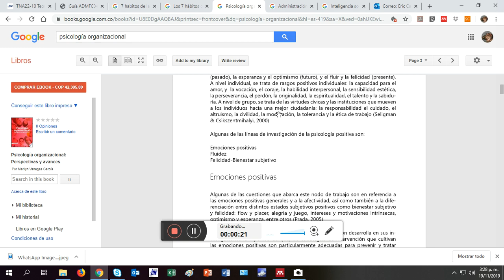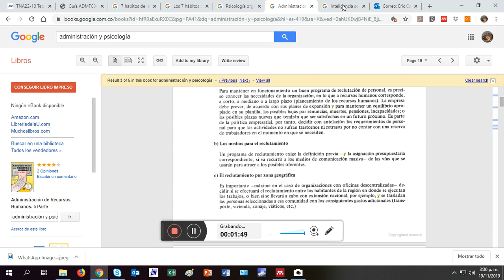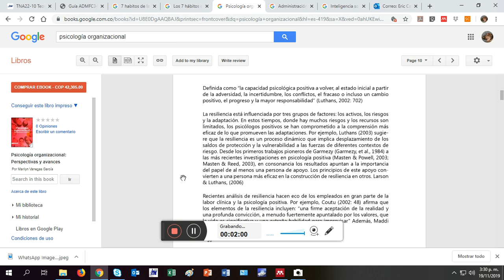Lección 34 d